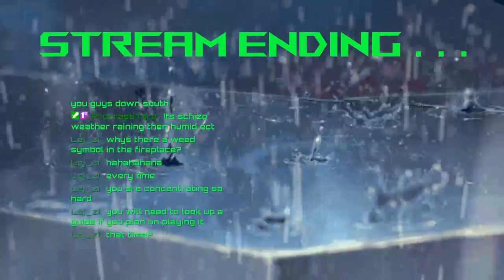Pumpkin farmer gets repeatedly assaulted in their own home by an actual clown - Pumpkin Panic Stream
Pumpkin Panic Stream 1#

0:00 Intro
2:00 Attempt 1
5:35 Attempt 2
14:45 Attempt 3
28:00 Attempt 4
39:45 Attempt 5
51:25 Attempt 6
1:03:30 Attempt 7
1:10:30 Attempt 8
1:22:00 Attempt 9
1:33:35 Attempt 10
1:44:40 Attempt 11
1:51:20 Attempt 12
1:54:20 Attempt 13
2:05:20 Stream End